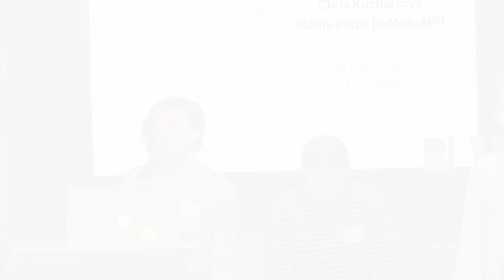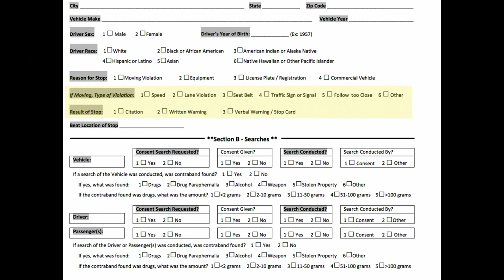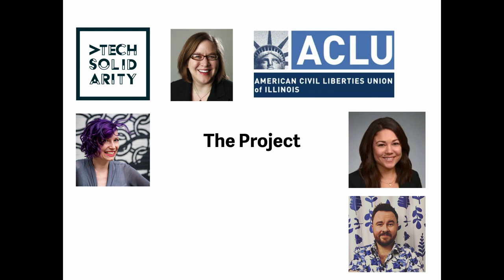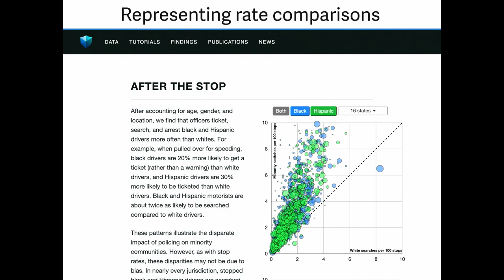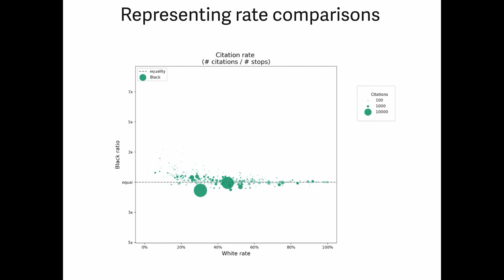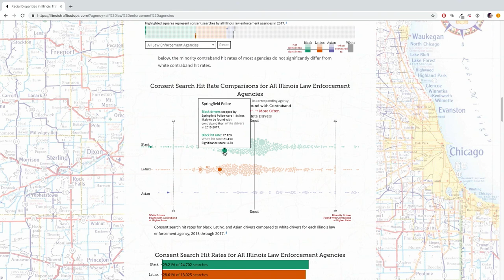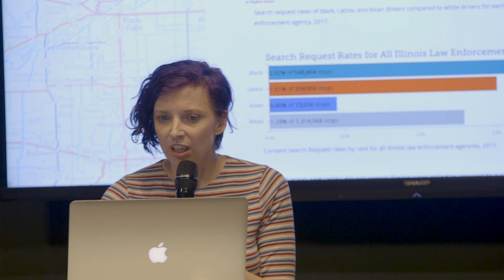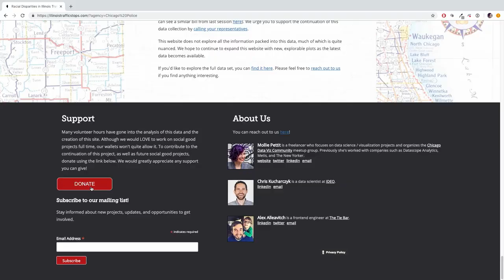Racial Disparities in Illinois Traffic Stops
Since 2004, the Illinois Traffic and Pedestrian Stop Statistical Study Act has required Illinois law enforcement to document and report traffic stops to the Illinois Department of Transportation.

Mollie Pettit and Chris Kucharczyk have worked in conjunction with the ACLU-IL to investigate whether systemic racial bias may appear - and to what extent - in the Illinois traffic stops data. Since then, they’ve created (with the help of Alex Alleavitch) a website - IllinoisTrafficStops.com - to showcase the results of the analysis in a visual and explorable way. The hope is that the site will serve as a resource for the public to learn about law enforcement practices, as well as for law enforcement agencies to make informed improvements around racial disparities for the good of their officers and the people they serve.

During this presentation, Rachel Murphy (ACLU) will walk you through the history of the law that requires the traffic stops data collection. Mollie and Chris will then dive into the evolution of the project, touching on data analysis, data visualization design, and decisions made along the way on how to best communicate the results.

Rachel Murphy is a Staff Attorney with the ACLU-IL and was heavily involved in creating the latest ACLU-IL report on this traffic stops data - Racism in the Rear View Mirror. Chris Kucharczyk is a data scientist at IDEO. Mollie Pettit (@MollzMP) is a data visualization / data science freelancer and organizer of the Chicago Data Viz Community group.